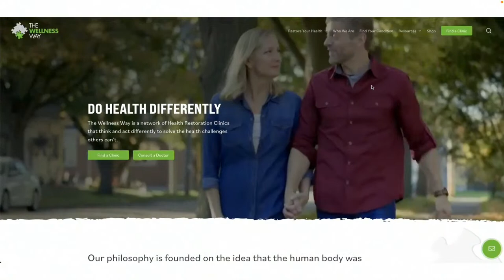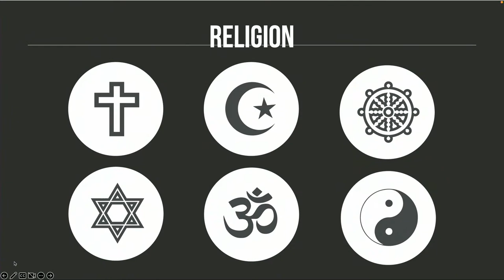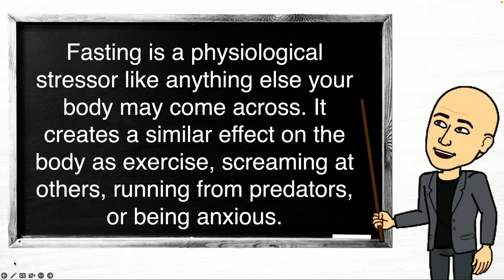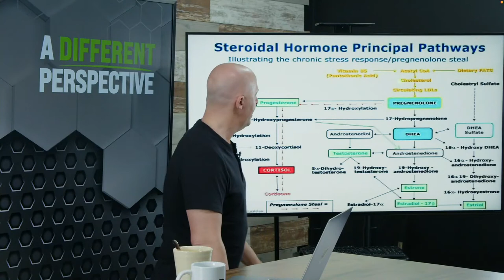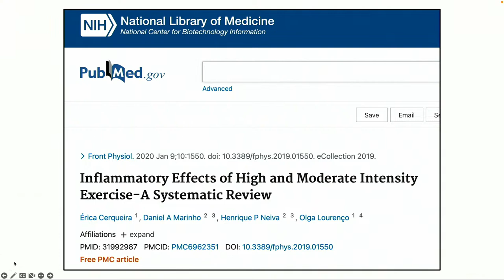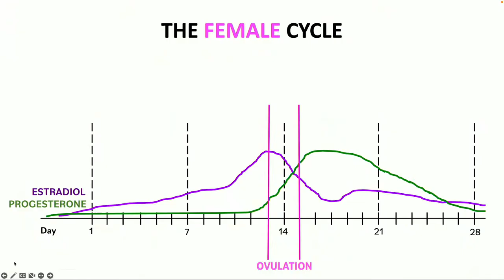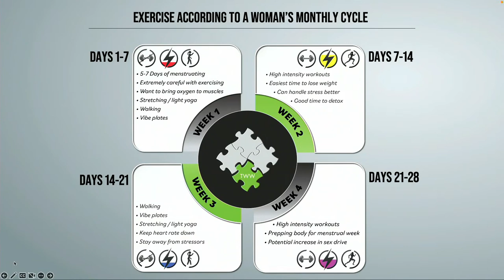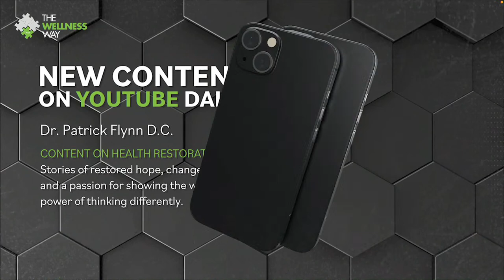A Different Perspective | With Dr. Patrick Flynn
This week on A Different Perspective: Weight Loss Part 4!
HOW LIVER HEALTH IMPACTS WEIGHT LOSS

FOODS ARE ESSENTIAL TO RESTORE AND ACCELERATE HEALTH IN THE BODY

FATTY LIVER: DOES YOUR LIVER NEED A DIET?

REMOVE THESE FROM YOUR DIET: 6 FOODS THAT CAUSE INFLAMMATION

THE WELLNESS WAY NO SUGAR CHALLENGE GROUP!

THE FARMACY WEBSITE!